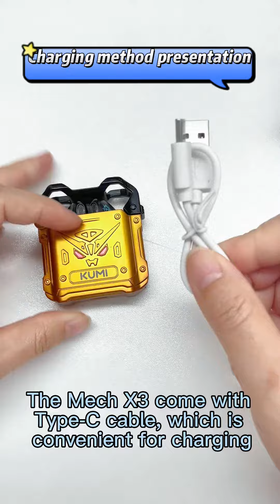Smart earphone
KUMI Mech X3 earphone unboxing